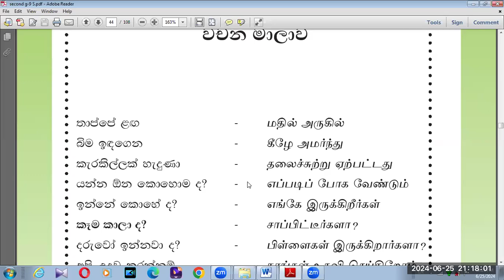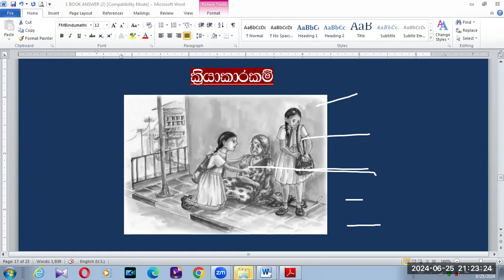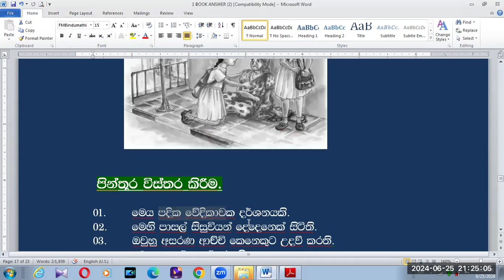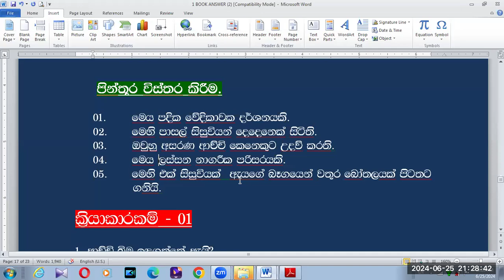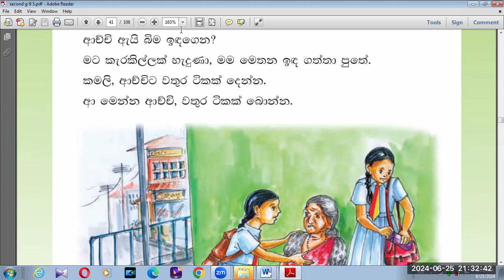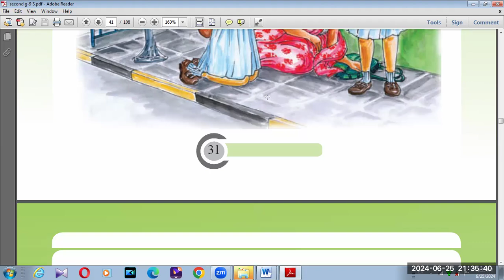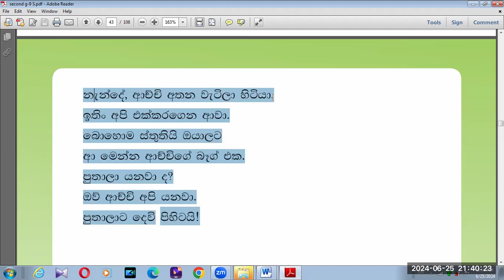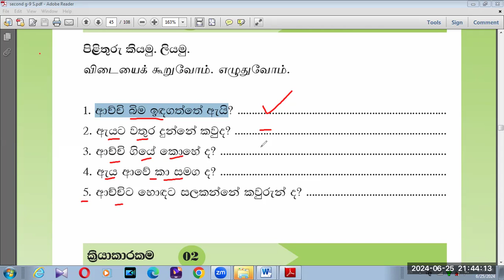GRADE 9 SINHALA SECOND LANGUAGE SCHOOL TEXT BOOK LESSON 5 BK VISION ACADEMY ACADEMY 25 06 2024